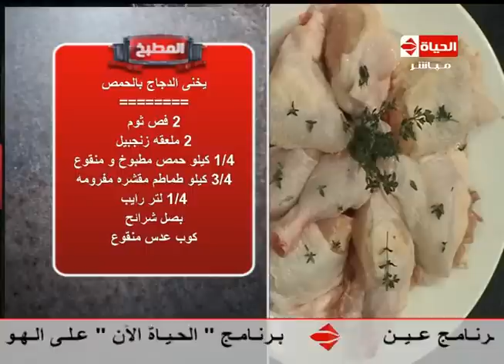برنامج المطبخ - الشيف يسري خميس - حلقة الإثنين 19-1-2015 - Al-matbkh